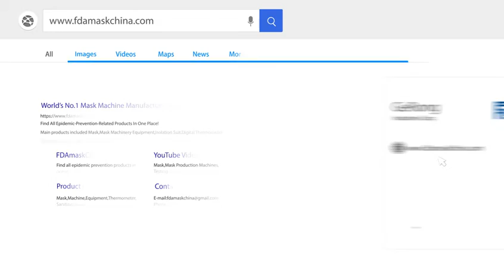Hochgeschwindigkeits Ultraschall Maskenschweißgerät für Ohrschleifen Automatische Maskenschweißlinie